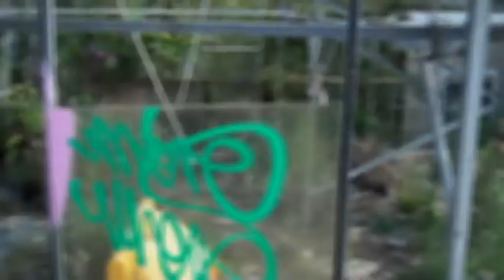Abandoned Prison - HUGE SPORTS HALL -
This is a prison built in the 1960's which was an all female prison.. It was also literally in the middle of nowhere. It used to host a TV show called 'The Real Bad Girls' which ran for 6 30 minuet episodes. In 2006 all of the prisoners were shipped out and moved to different locations. This was by far one of the best and most painful explores I have done...Having to scale up 10 foot of fence to climb through a questionable hole cut into it was different to say the least. The hole was very spiky and hurt a lot...however at least I can say I broke in and out of prison...

Explore more! xx